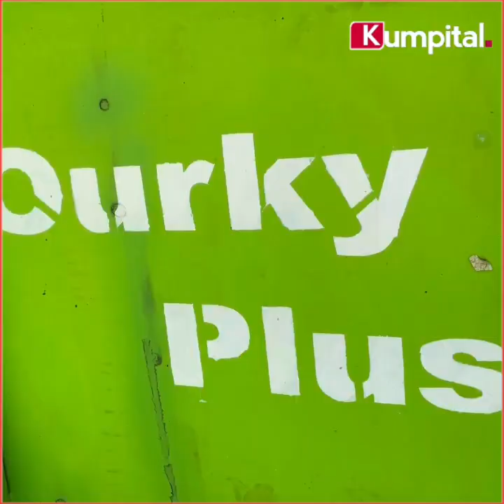Entrepreneuriat :les entreprises guinéennes reléguées au second plan dans l'octroi des marchés...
Entrepreneuriat : les entreprises guinéennes reléguées au second plan dans l'octroi des marchés au profit de celles étrangères par les décideurs. Revenir investir au pays est synonyme de désolation pour bon nombre d'entrepreneurs. Suivez le cri de coeur de Mamadou Boussouriou Diallo, DG de Ourky plus